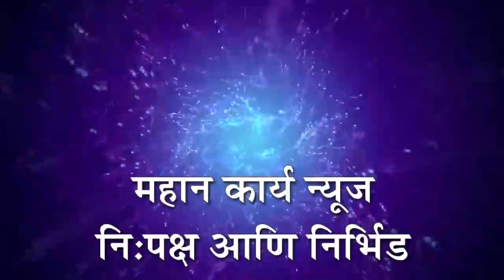दिलीप शिरढोणे यांना बसवभूषण आदर्श पत्रकार पुरस्कार प्रदान